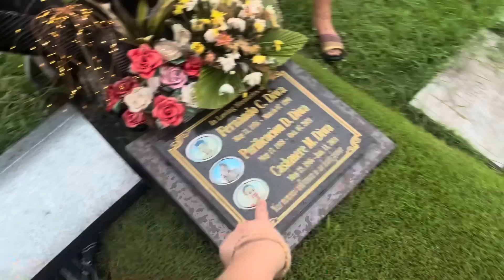INDIAN HUSBAND MEETING GRANDMA FOR THE FIRST TIME